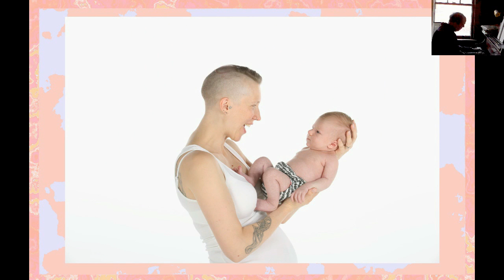Improv - Notions & Sundries (2016Nov16)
Improv - Notions & Sundries